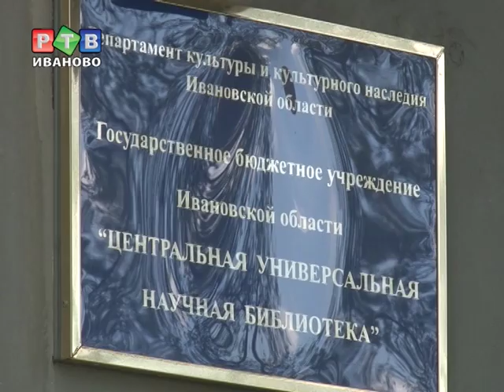Прокуратура борется с экстремизмом